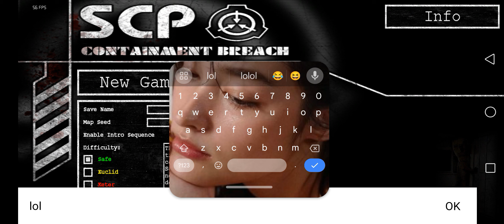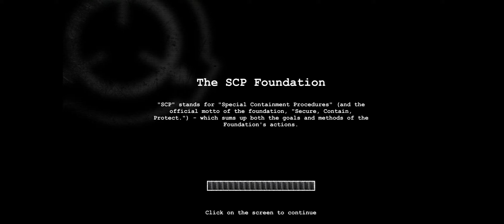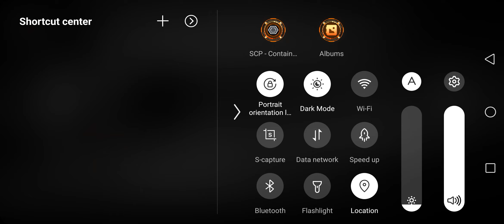I can't!!! Escape on the f##ing SCP 173 ⟩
WARNING!This game contains High graphics